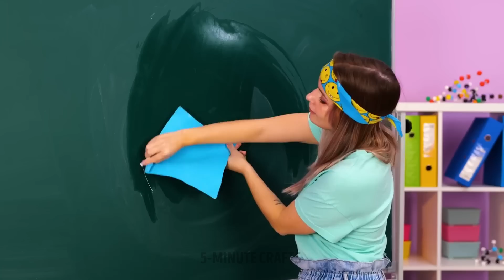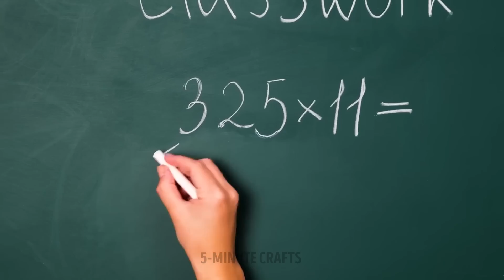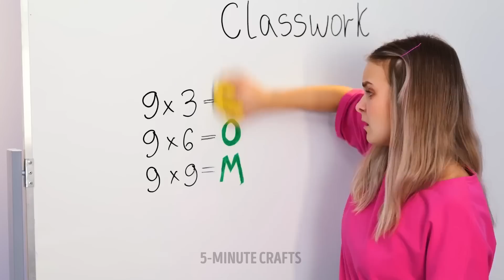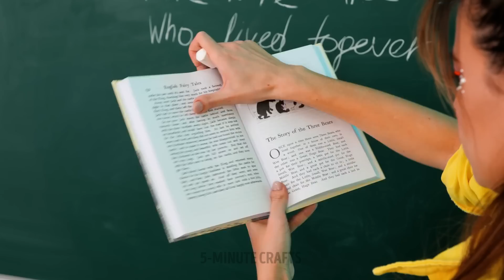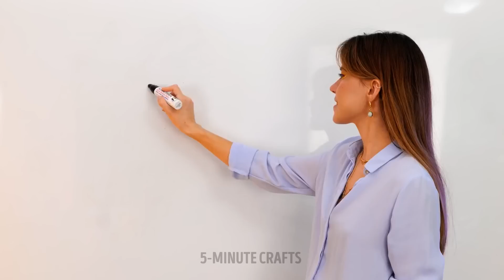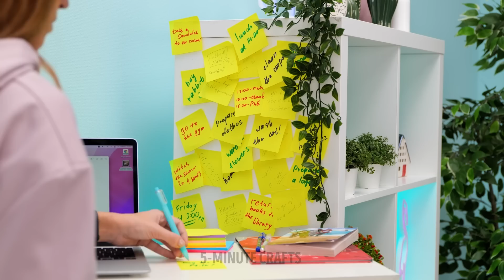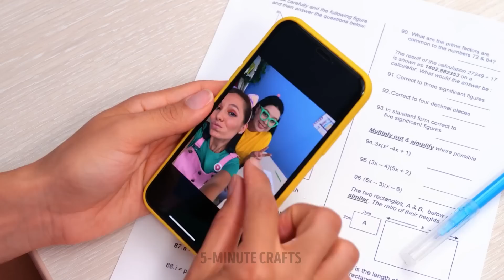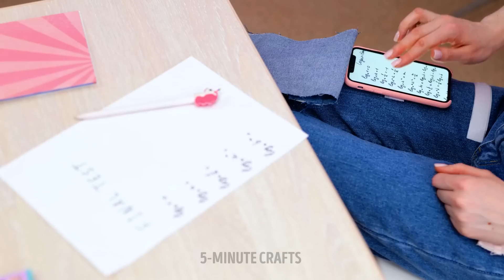100+ ART HACKS AND SCHOOL CRAFTS FOR EVERYONE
Hello, 5-minute crafters!
Here is a new huge compilation with the most useful and valuable hacks for your school life. You will learn incredible crafts and get new colorful stationary, such as a sharpener, pens, notepad, and even a pencil case. We will also show you how easy it is to make your own unique stickers. Just use transparent tape, backing paper and your imagination. Sounds cool! If you love to draw, then keep watching this video. We have prepared great drawing hacks and inspirational ideas. Check out step-by-step tutorial on how to draw a mind-blowing seascape, an enchanting forest landscape, or even ideal rainbow.

TIMESTAMPS:

01:35 New cover for a notebook
08:14 Unusual way to draw roses
09:03 Incredible seascape
16:30 Math Trick